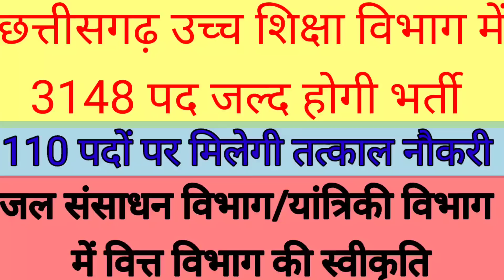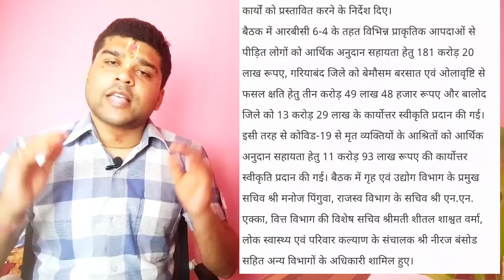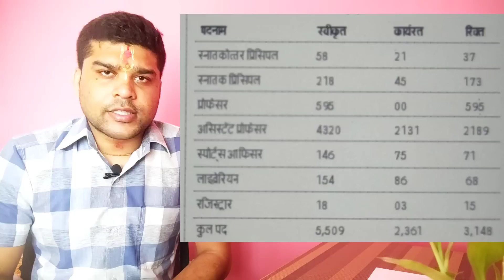छत्तीसगढ़ उच्च शिक्षा विभाग में 3148 पद/110 पदों पर तत्काल नौकरी/जल संसाधन विभाग व वन विभाग की बैठक